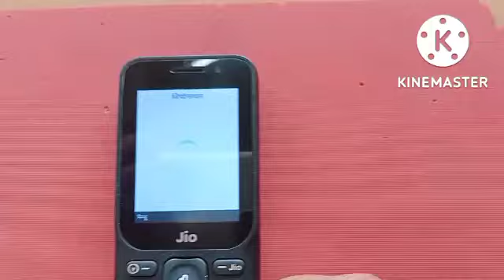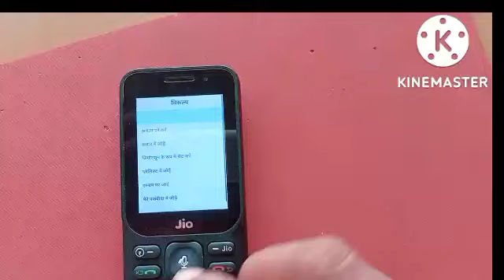Jio phone me | Caller tune kaise Set Kare || how to set jio phone in jio Caller tune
Jio mobile Jio Caller tune

Jio phone me jio tune set

jio mobile phone 1500 rs

jio mobile hotspot

jio mobile whatsapp

Jio password unlock

Jio keypad Hard reset

सऊदी मैं जियो की सिम कार्ड को कैसे चला सकते हैं
एयरटेल की सिम कार्ड को सऊदी अरबिया मैं कैसे चला सकते है

Samsung Galaxy Note 3 Neo firmware upgrade encountered  an issue problem | How to fixed this